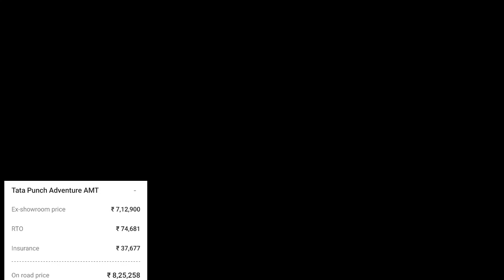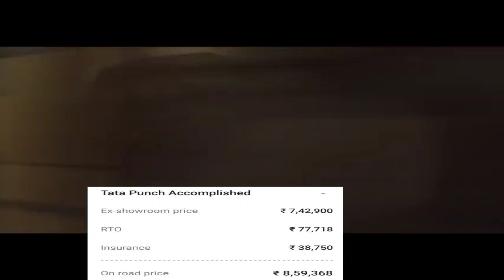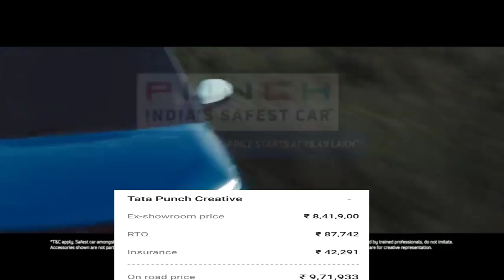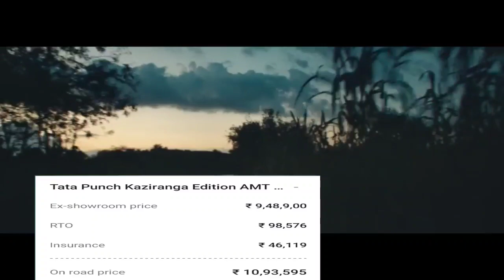Tata Punch on road price.. punch2022 खरीदने से पहले ये विडियो देखना ही समझदारी है।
tata motors sales analysis of March 2022

yours queries..